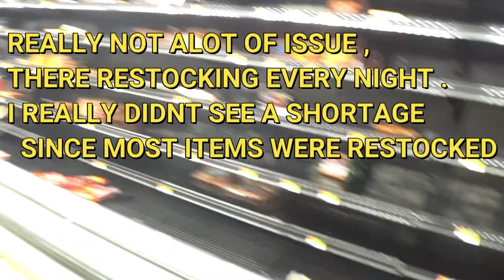Our Grand Adventure for RV toilet Paper at Walmart. March 15, 2020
Hi
Come join us as we go on a hunt for RV toilet paper on March 15, 2020 at a Walmart in Florida
We are Paul & Teana and Bill the Dog, We travel the lower 48 in search of nature,camping,new friendships and old ones on the road or at our destination. Come along as we pack up our 2007 Coachmen Concord  that we call our Paradise Cruiser and travel to new and old destinations and anything unusual along the way.
Our Florida home base  will be waiting for our Return
RV life
Travel in the Paradise Cruiser
Nomad Travel Rv life with a dog
RV Travel RV with a Tow car
Ex military traveler
Air force dav